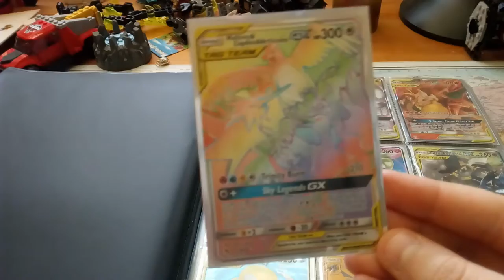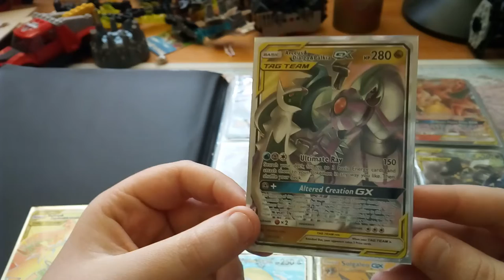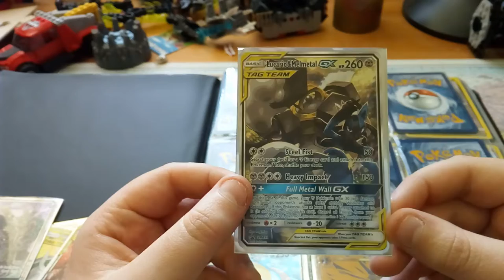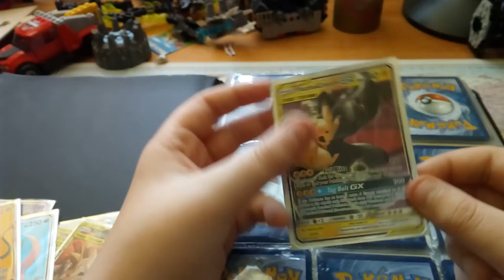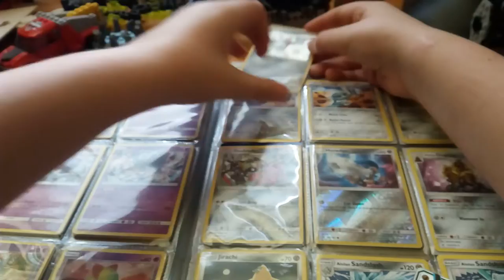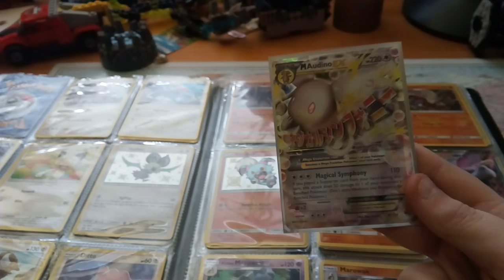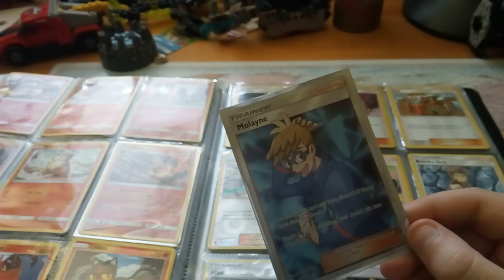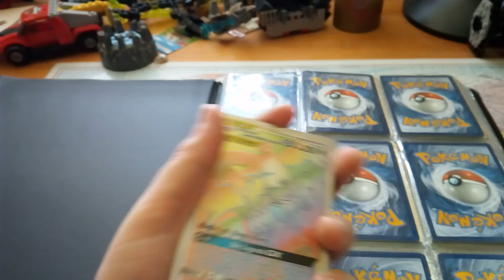Pokémon album 2